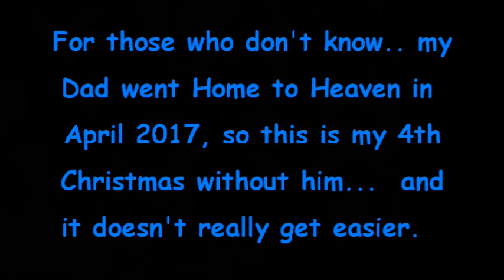V'mas Day 22 // Remembering Dad, Surviving Grief ! Merry Christmas in Heaven Dad !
This will probably go down as one of my most favorite videos.  TBH, it's more for me than YouTube viewers, but you guys can enjoy it too.

Love & Blessings
The Kingsley Krew xx